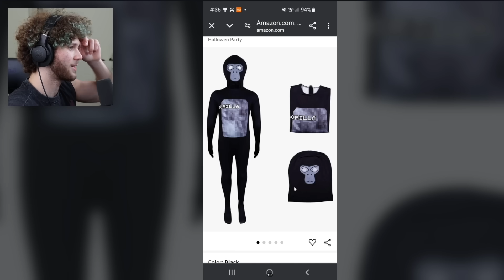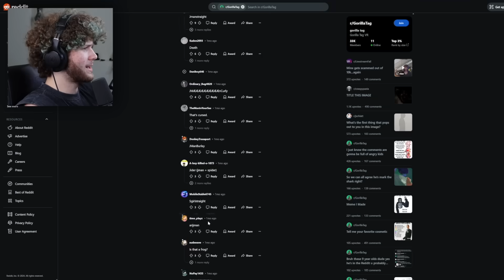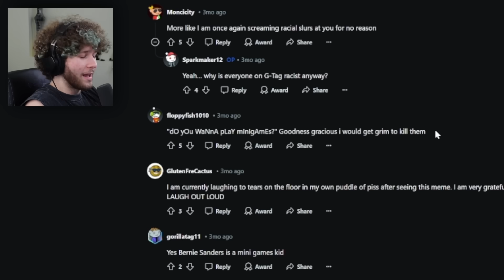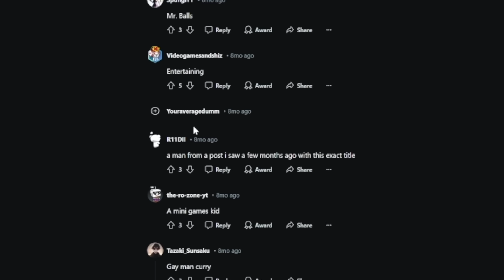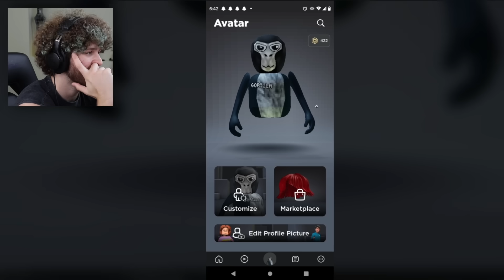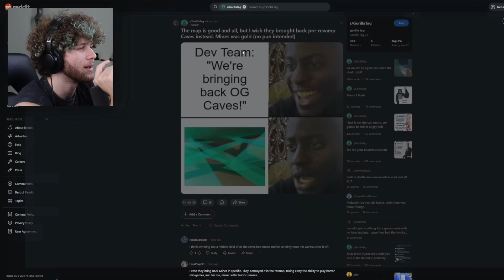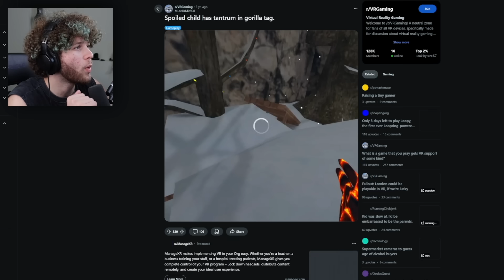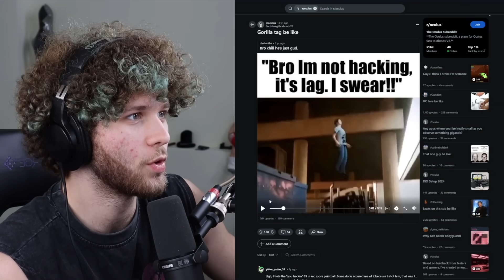Gorilla Tag Reddit is Weird...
the dude in the thumbnail is me

in this jmancurly reddit reacts video, i check out the super funny reddit reacts cursed gorilla tag posts. this jmancurly reacts video was so much fun because gorilla tag reddit is full of weird and cursed posts.